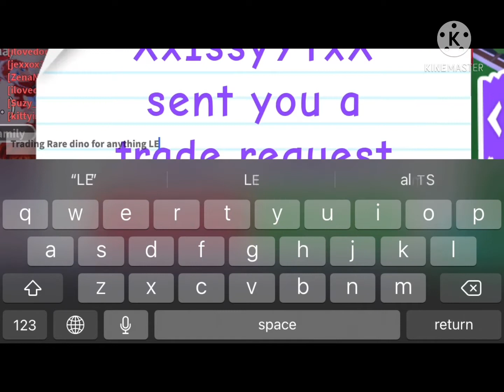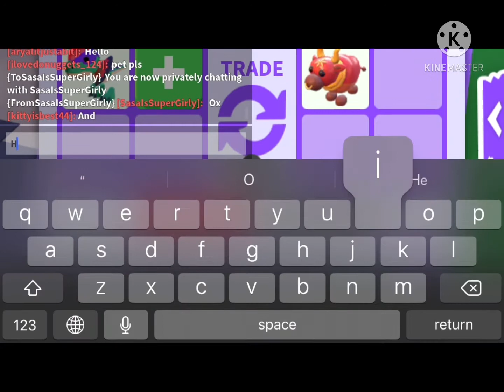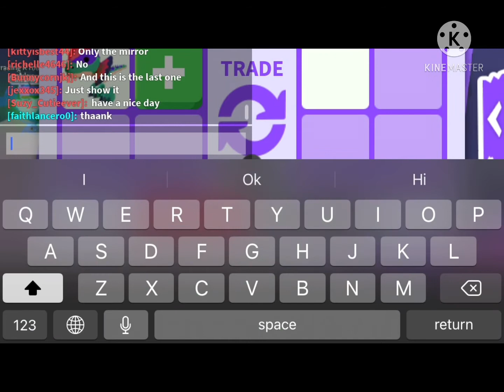Fun trade lol😂comment what i should do next?